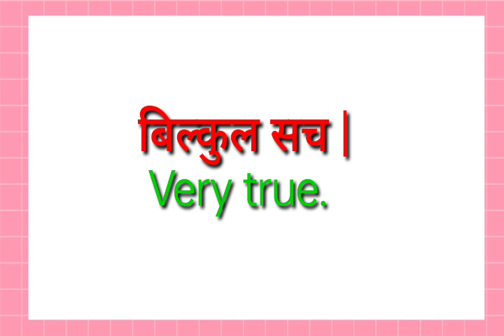bilakul sach ka translation kya hoga//bilakul sach ka translation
bilakul sach ka translation kya hoga
bilkul sach ka translation

hit likes.

lots of  ❤️